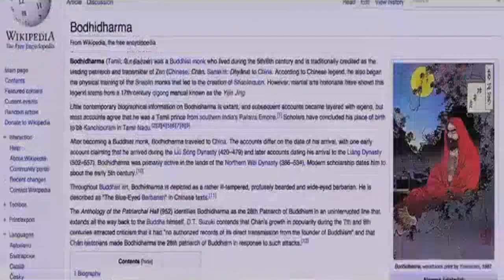7 am Arivu (2011) - Official Trailer - Starring Suriya & Shruti Haasan 720p *HD*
Written by  A. R. Murugadoss
Starring  Suriya
Shruti Haasan
Johnny Tri Nguyen
Editing by  Anthony
Release date(s)  26 October 2011
Country  India
Language  Tamil
Budget  INR84 crore (US$18.73 million)

CAST

Suriya as Bodhidharma, a Scientist and a circus artist.
Shruthi Haasan as Shuba Srinivasan
Johnny Tri Nguyen
Abhinaya
Guinnes Pakru
Ashwin Kakumanu
Dhanya Balakrishna

PRODUCTION

Suriya was reported to play three characters; a circus artist, a scientist and a Buddhist monk, set in China in the 14th century. Vietnamese actor Johnny Tri Nguyen was signed to play the antagonist, while Kannada actor Avinash was chosen for the role of Suriya's father. 1000 dancers were alloted for a song. A stunt sequence was shot at Binny Mills at Perambur, Chennai where Suriya went through an ankle injury due to which he was forced to take a 3 day rest. The first schedule of the film was completed in China. The film was supposed to be a period film set in the BC. A shot was taken in Ampa Skywalk Mall in Chennai and another one in Besant Nagar where Suriya was picturised riding an elephant. Suriya trained to get a six pack abs for a Kung Fu sequence within 16 days, following cinematographer Ravi K. Chandran's request.

Sources claimed that the film drew inspirations from Christopher Nolan's Inception. However, the director dismissed the news, reasoning that he had begun shooting much before the release of Inception. Murugadoss further denied reports that the film was a remake of the Bollywood flick Chandni Chowk to China, as both were supposed to be set in China, and that the film's concept was similar to that of the Hollywood film Perfume, confirming the script as original.

SOUNDTRACK

Oh Ringa Ringa
Mun Andhi
Yellae Lama
Yamma Yamma
Innum Enna Thozha
The Rise of Damo (Chinese song)

The soundtrack, composed by Harris Jayaraj, consists of six songs including a Chinese track, sung by Chinese singer Hau. It marks the second collaboration of Harris Jayaraj and A. R. Murugadoss after the success of Ghajini. Lyrics were penned by Madhan Karky. The audio rights of the album were bagged by Sony Music reportedly for a whopping amount. The composition of the soundtrack took place in Singapore. The audio was released on September 22, 2011 in Chennai Trade Centre in a grand manner, with actors including Dhanush, Karthi and Ram Charan Teja attending the function.